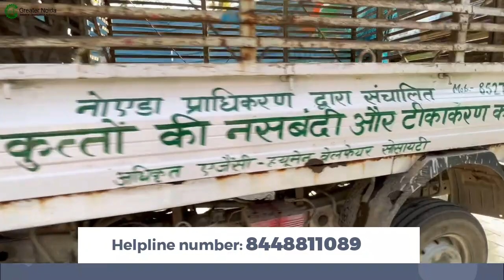Dog care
GNIDA has set up a Dog Care Center in Sector Swarn Nagri which is managed by NGO Humane Welfare Society. It has experienced veterinary doctors, a team of dedicated staff, modern OT facility, 71 dog kennel, sterilization & vaccination facility for dogs. Helpline no: 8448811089